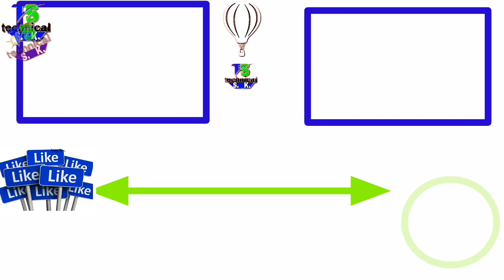Bina recharge ke incoming call Kaise chalu Kare//बिना ₹35 का रिचार्ज राय इनकमिंग कॉल कैसे चालू करें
Bina recharge ke incoming outgoing calling Kaise chalu Kare Airtel Idea ki sim mein trick

नही देना होगा किसी 35 रूपये प्रतिमहिना का चार्ज, बस करो ये छोटा सा काम

बता दें नए नियम के अनुसार लोगों की इनकमिंग और आउटगोइंग सुविधा बंद हो रही है. जिनकी अब तक बंद नहीं हुई है. वह धीरे धीरे बंद हो जाएगी. इसलिए अपने नंबर पर आपने रिचार्ज नहीं करवाया है तो जल्द से जल्द करवा ले. क्योंकि पहले ₹35 की रिचार्ज करवाने पड़ते थे. जिसमें ₹26 का टॉक टाइम मिलता था और 2.5 पैसे प्रति सेकंड के हिसाब से कॉल रेट थी.

जिसमें ग्राहक 28 दिनों तक इनकमिंग और आउटगोइंग कॉल की सुविधा प्राप्त करता था. लेकिन महंगे फ्रीचार्ज से छुटकारा देने के लिए कंपनी ने ₹26 का प्लान लॉन्च किया है. इस प्लान के अंतर्गत टॉकटाइम तो नहीं मिलेगा लेकिन 1 महीने तक इनकमिंग कॉल का मजा ले पाएंगे. इस ₹23 वाले लोगों को रियायत तो मिली है. लेकिन परेशानी कम नहीं.
अब क्या होगा आने वाली पीढ़ी लगता है जिओ की तरफ भागेगी. क्योंकि जिओ एक ऐसी कंपनी है जो 3 महीने के लिए बिना किसी टेंशन की सारी सुविधाएं देता है. इसके लिए मामूली सी रिचार्ज करनी पड़ती थी.
Will not give any charge of 35 rupees per month, just do this little work

As per the new rule, people's incoming and outgoing facilities are being discontinued. Who have not yet been closed. He will gradually stop. So, if you have not recharged your number then get it done as soon as possible. Because earlier ₹ 35 had to be recharged. In which ₹ 26 got talk time and the call rate was 2.5 paise per second.

The validity of this offer was up to 28 days. In which the customer would get access to incoming and outgoing calls for 28 days. But to get rid of expensive freight, the company has launched the scheme of ₹ 26. There will be no talktime under this plan but you will be able to enjoy incoming calls for 1 month. People of this ₹ 23 got a concession. But the problem is not less.
What will happen next generation will run towards the world. Because Xiao is a company that offers all the facilities without any tension for 3 months. There was a slight recharging for thi

अगर आप हमारे चैनल की और भी वीडियो देखना चाहते हैं तो नीचे दिए गए लिंक पर क्लिक करें